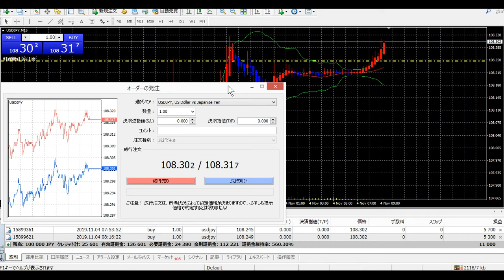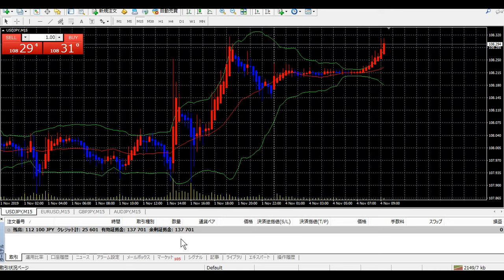【FXリアルタイムトレード】11/4（月）14:53～16:20 ＋12,100円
明日からLINEでリアルタイムトレードの配信を行いますが、前夜祭！？としてヨーロッパ時間のトレードをしてみました。15時前のドル円初動を捉えてロングをとって12,100円の利益です。
NY時間と違って時の流れが遅いためマッタリとしたトレードになりました。
動画を編集し一部カットしてのUPとなります。参考までにご覧下さい。
明日からはポジション取る時と決済のタイミングで、LINE「友だち追加」している方に配信していきますね。